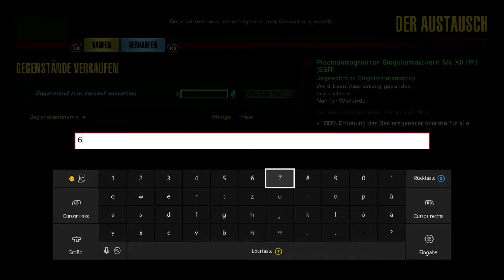[GERMAN] XBOne Star Trek Online Unendliches Universum Stream 35 1/2 (Part 16)